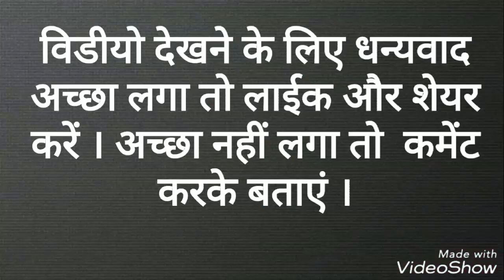हिन्दी सामान्य ज्ञान